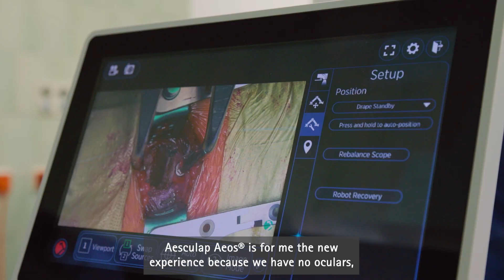Aesculap Aeos® user experiences at Motol Hospital in Prague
“Aesculap Aeos® provides us with excellent vision and excellent ergonomics.” Three surgeons – three disciplines – one system. Prof. Jan Plzák, Prof. Ondřej Bradáč and Prof. Jan Štulík share their experiences of using the digital microscope Aesculap Aeos® in their OR at Motol Hospital, Prague. Become also part of the Aesculap Aeos® success story.